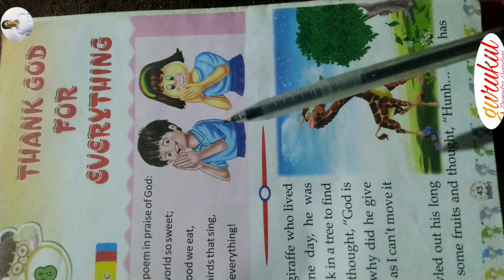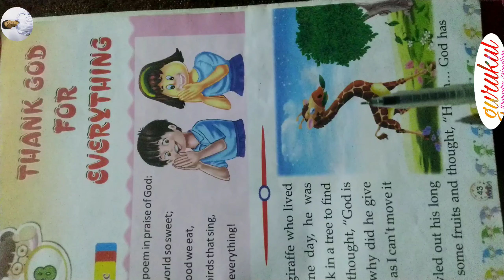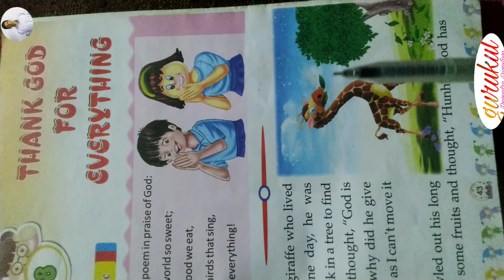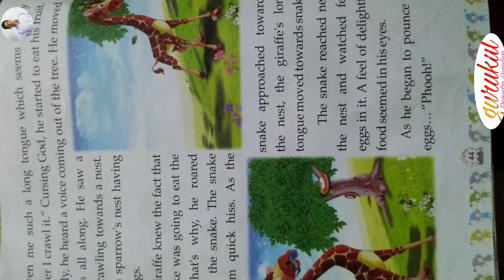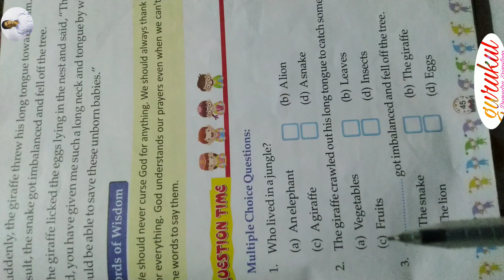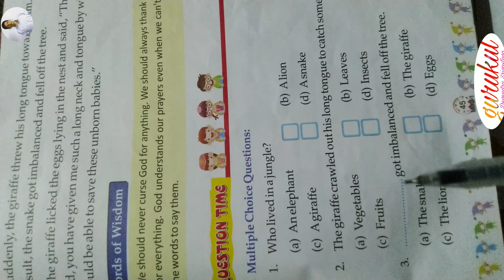THANK GOD FOR EVERY THING